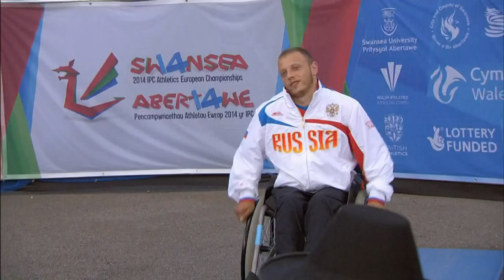Men's shot put F32 | Victory Ceremony | 2014 IPC Athletics European Championships Swansea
Gold: Russian Federation, FROLOV Vladislav
Silver: Greece, ZISIDIS Dimitrios
Bronze: Poland, SOCHAL Maciej